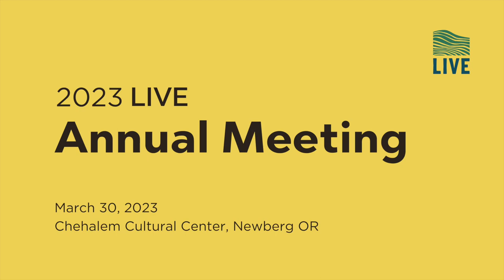2023 LIVE Annual Meeting Keynote Address: Jancis Robinson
Join us for a captivating Keynote Address by renowned wine critic and Master of Wine, Jancis Robinson, at the LIVE 2023 Annual Meeting.

A wine communicator with an international reputation, Jancis Robinson writes daily for JancisRobinson.com and weekly for The Financial Times. She is also editor of The Oxford Companion to Wine; co-author with Hugh Johnson of The World Atlas of Wine; and co-author with Dr José Vouillamoz and Julia Harding MW of Wine Grapes, each of these books recognized as a standard reference worldwide. In 1984 she was the first person outside the wine trade to pass the Master of Wine exams and in 2003 she was awarded an OBE by Her Majesty the Queen, on whose cellar she now advises.

LIVE RESOURCES
For more 2023 LIVE Annual Meeting and sustainable vineyard and winery resources, please visit our online learning center